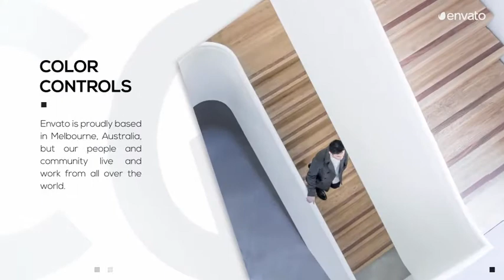Stylish Presentation ( After Effects Project Files)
Main Features:

-    30 fps
-    No Plugins Required
-    Color control
-    The audio file not included

AETemplates